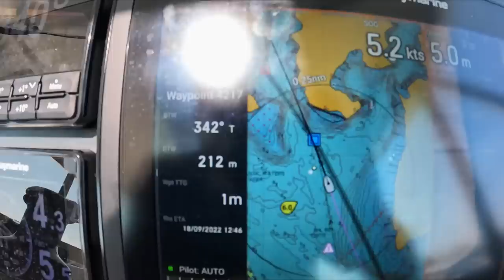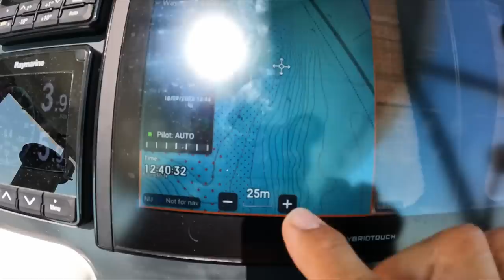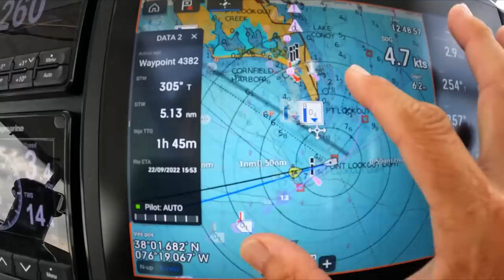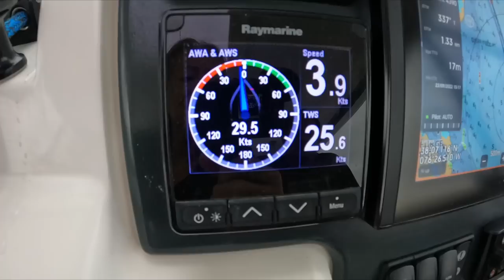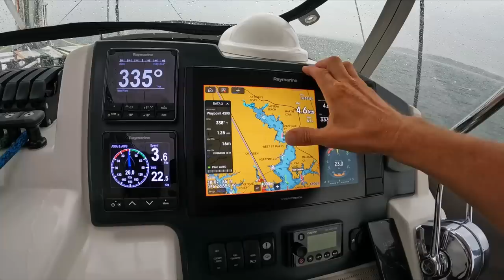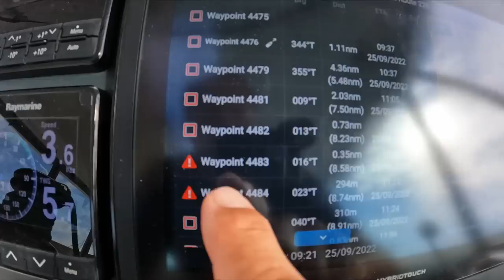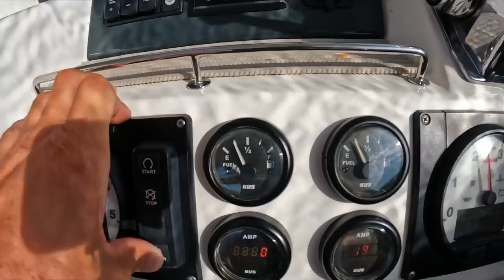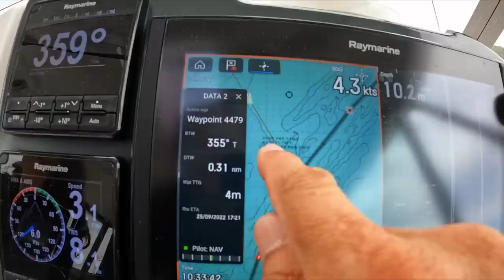#215 SCARY!! Is our Mast TOO TALL passing under LOW HANGING POWER CABLES? | Sisu Leopard 45 Cat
Welcome to our thrilling YouTube sailing channel! Join us as we embark on a captivating journey from serene anchorages to  unpredictable weather along our route to Washington DC. Witness breathtaking sunsets, encounter rain storms, and brace yourselves as we face the nerve-wracking challenge of crossing under low hanging power cables. The question lingers: Will our mast be tall enough to safely navigate this obstacle?

Join our sailing crew as we document the highs and lows of our voyage, sharing tips, tricks, and valuable insights for fellow sailors and adventure enthusiasts. We'll take you on deck with us, allowing you to feel the adrenaline rush as we navigate challenging situations and confront unforeseen obstacles.